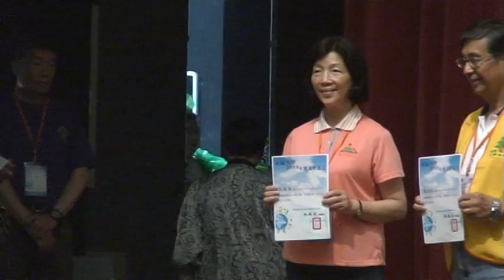第15屆全國研討會優良志工表揚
2013第十五屆社區大學全國研討會，2013/5/17-5/19在桃園縣平鎮市社教文化中心召開，5/18當晚志工之夜活動影片。